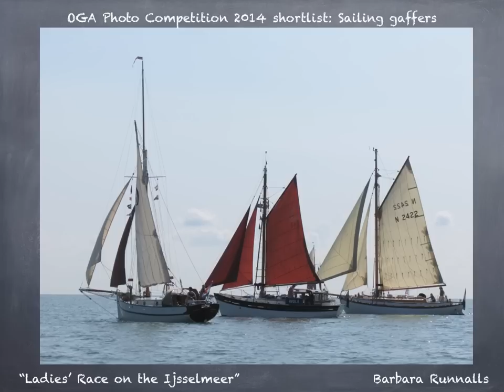OGA Photo competition: shortlisted entries 2014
These 10 photographs made it to the 'final cut'. Selecting the winners was a challenging task for the judges.